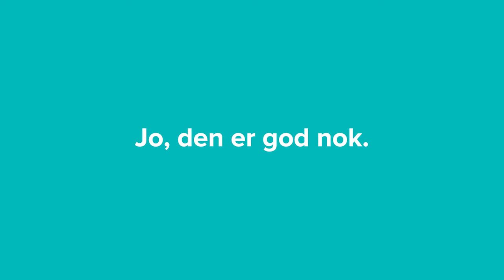Kalder alle foreninger! Skal vi hjælpe jer med kommunikation?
Har du og din forening brug for kreative input, skæve vinkler og faglig viden til at styrke foreningens kommunikation? Se, hvad I kan få hjælp til